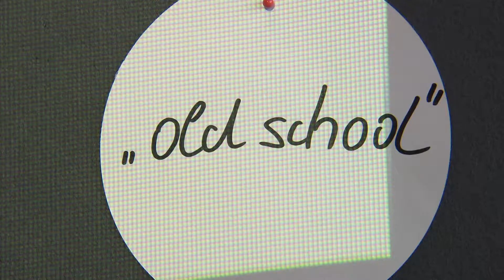Cornamix Seminar Gesunde Führung im Unternehmen - Mehr Bewegung im Berufsalltag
Wir freuen uns, Sie zu Gesunde Führung im Unternehmen - Mehr Bewegung im Berufsalltag im Beachmotel in St. Peter Ording einladen zu dürfen. Unser Konzept besteht darin, gemeinsam
in Workshops zu erarbeiten, welche neuen Möglichkeiten und Perspektiven sich durch „gesunde Führung“ und „mehr Bewegung“ im Berufsalltag ergeben. Der Austausch als auch Best Practice Beispiele bieten Raum für neue Potenzialerfassungen in Ihrem Unternehmen. Seien Sie dabei und lassen sich begeistern.
Die Location besticht durch Lifestyle-Mentalität, hochwertigem Ambiente und vielfältigen Möglichkeiten (u.a. Strandspaziergänge, Fahrradverleih), auch nach den o ziellen Veranstaltungsvorträgen Businessgespräche zu führen. So bietet Ihnen die Cornamix-Veranstaltung den optimalen Rahmen, neue Sichtweisen und neue Geschäftspartner kennen zu lernen, aber auch bestehende Kontakte zu pflegen.
Unser Event bringt Sie mit Menschen zusammen, die für Ihren Geschäftserfolg und die Gesundheit im Unternehmen entscheidend sein können. Lernen Sie neue Ansätze kennen und tauschen Sie sich aus.
Seien auch Sie dabei!
Ihr Cornamix Veranstaltungsteam